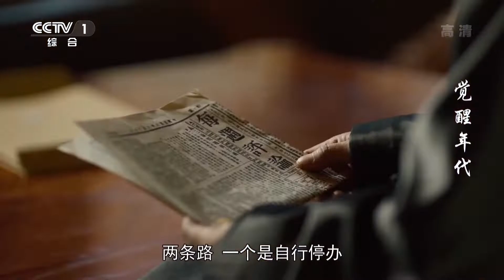[EN SUBS] 觉醒年代 The Age of Awakening (2021) - Episode 37